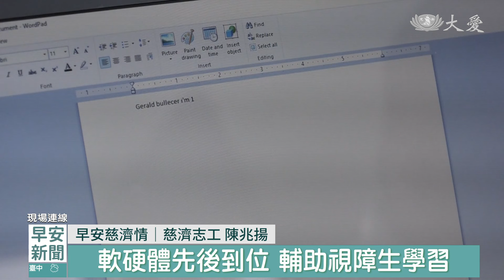早安慈濟情│台菲跨海合作 再生電腦助清寒.障友｜大愛新聞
今天的早安慈濟情，要來談「如何延續物命」，將民眾汰舊換新的電腦，重新整理後，送到菲律賓保和島，給需要的學校以及學生。這是跨越台菲兩地愛的故事，帶大家認識父子檔慈濟志工，陳兆揚以及陳其毅。爸爸陳兆揚負責台灣的愛心募集，兒子則是在保和島，今天邀請在台灣的陳兆揚師兄來跟我們分享。